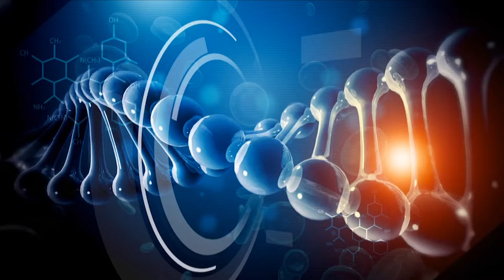TV ORDINACIJA TV K3 - 23. 03. 2022.